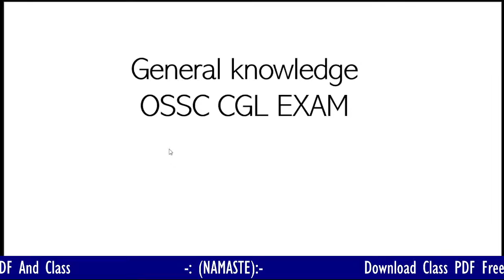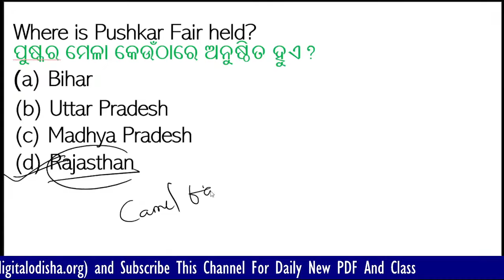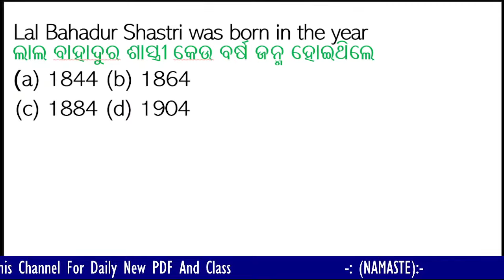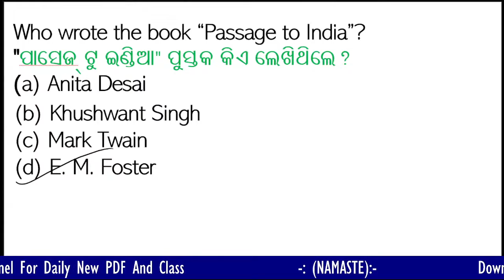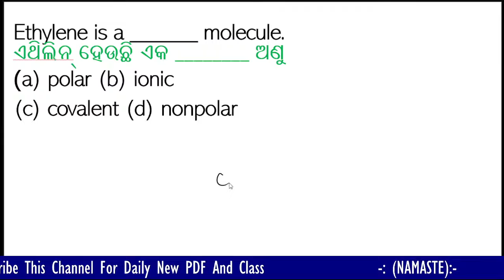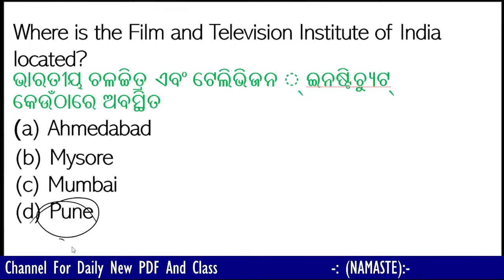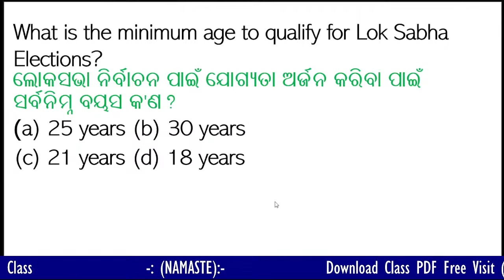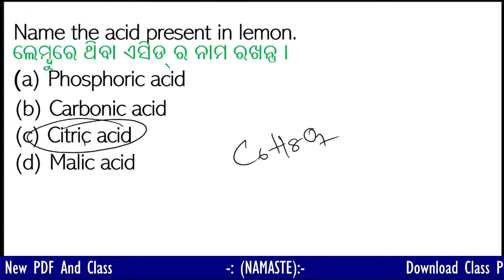OSSC CGL 2022 // ODIA GK/GS LIVE , BY DILLIP SIR, Top Important Previous year gk questions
Odia General knowledge for ossc cgl exam
Odia general knowledge short questions
odia gk class cgl exam
ossc cgl exam questions
ossc cgl exam questions answer